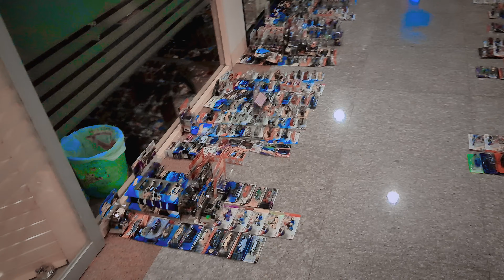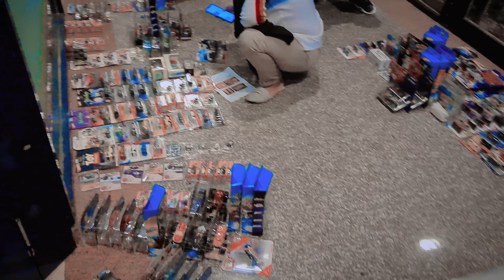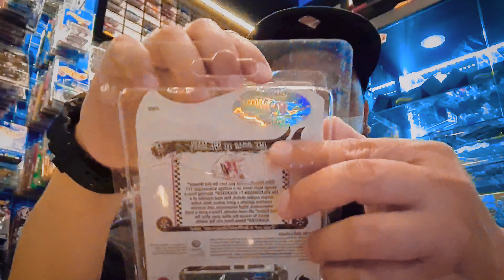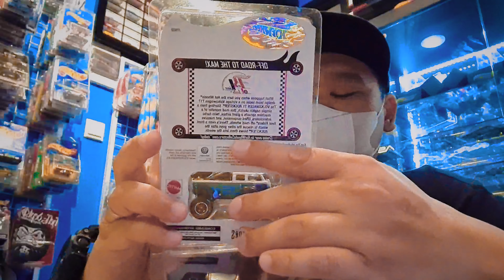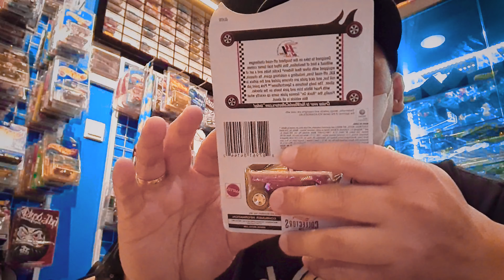Alasan omisen Pindah ke Utara & Dobrak RLC PINK PARTY VW T1 ROCKSTER